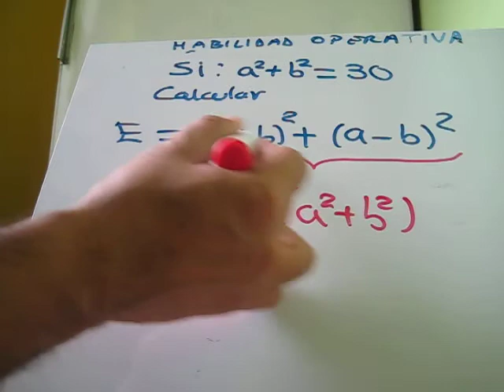Habilidad Opertiva Ejemplo